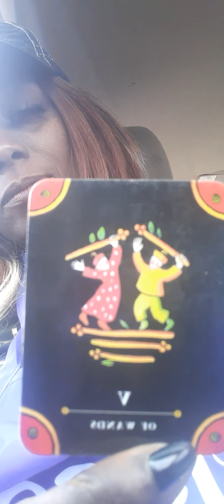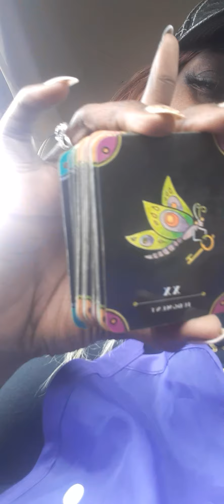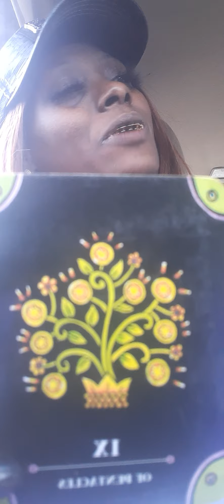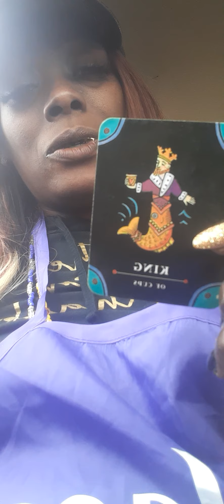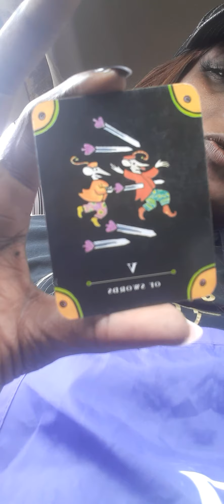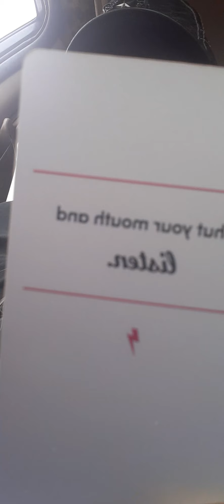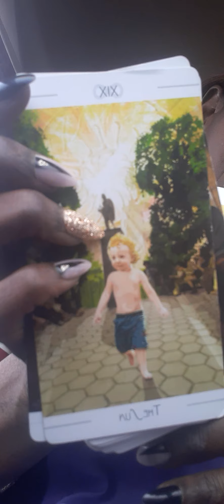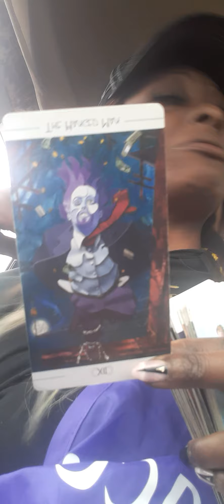Rock it Out 🚨 Walmart Parking lot Message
The struggle to Move Ahead is Pressure. Remember pressure Bust Pipes or Pressure could produce Diamonds.🤺🙈🙉🙊🚨🤓

Questions concerns or Advice